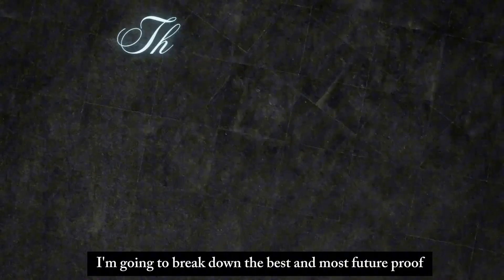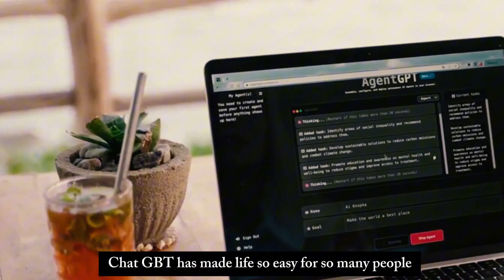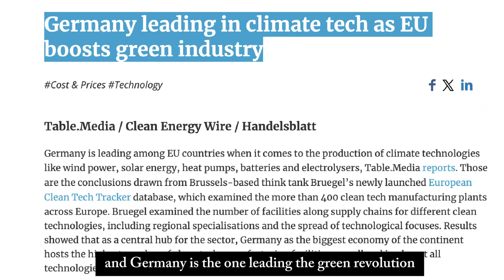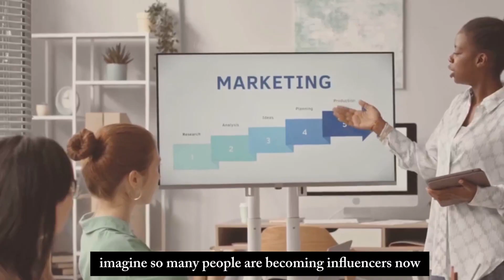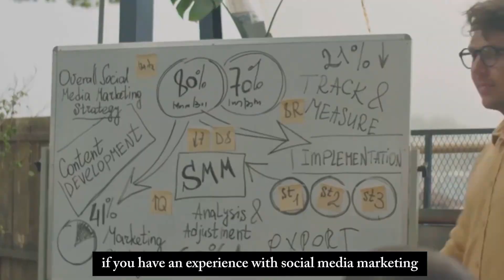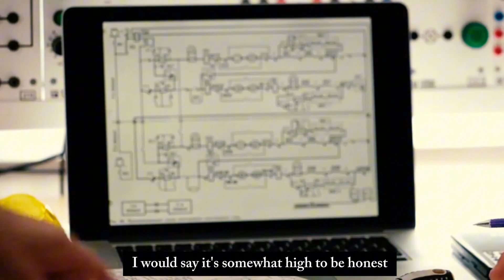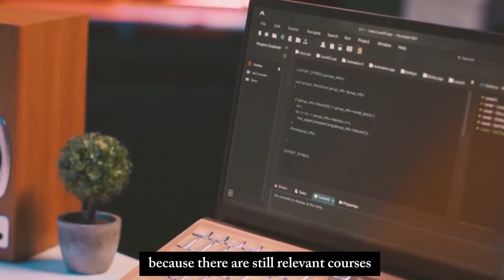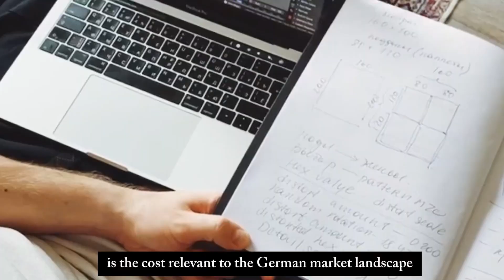TOP 6 HIGHEST SALARY Courses to study in Germany for International Students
🇩🇪 **TOP 6 HIGHEST PAYING COURSES IN GERMANY for International Students!** 💰🎓
Thinking about studying in Germany but not sure which course will give you the best return on investment? In this video, I break down the **6 highest-paying degree programs** you can study in Germany, based on current salary trends, job demand, and growth opportunities in 2025.

From **Engineering** to **AI & Data Science**, find out which fields are dominating the German job market — and why choosing the right course can completely change your future. 🚀

👉 Whether you're already in Germany or planning to move, this guide will help you make smart decisions about your education and career.

✅ Topics Covered:
0:00 Intro
1:45 Engineering
4:10 Robotics & AI
6:30 Medicine & Health Sciences
9:00 Business & Finance
11:15 Computer science
13:00 Renewable Energy & Environmental Sciences
16:30 Final Thoughts & Bonus Tips

👇 Drop your questions in the comments – I reply to every one!